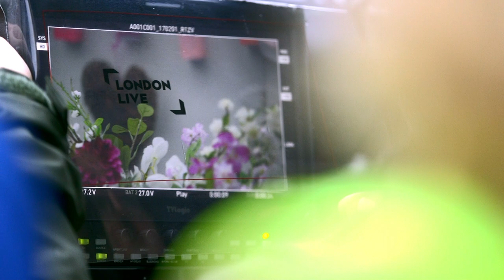Behind the Scenes of a Film Shoot: London Live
We were asked by the London TV channel: London Live to rebrand their channel with new idents.  This is the behind the scenes story of the filming.